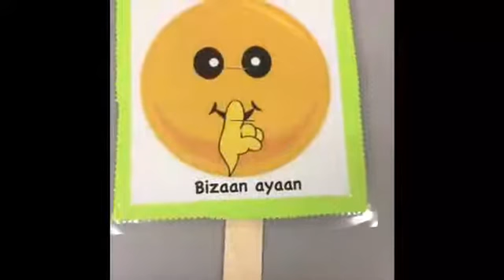5 Ojibwe Commands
5 Ojibwe Commands (Clean Up, See You Again, Be Quiet , Come Here, Eat) by Lisa Bellanger